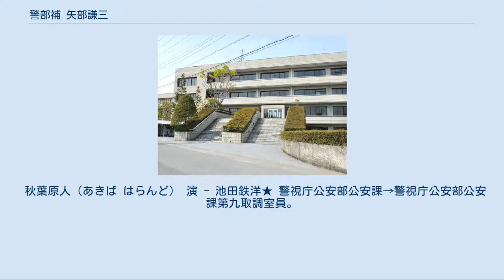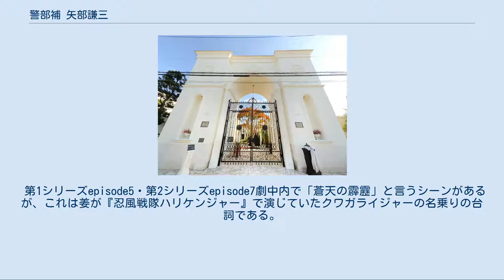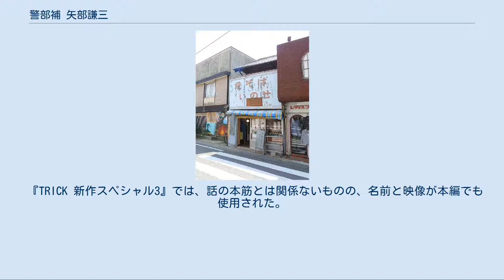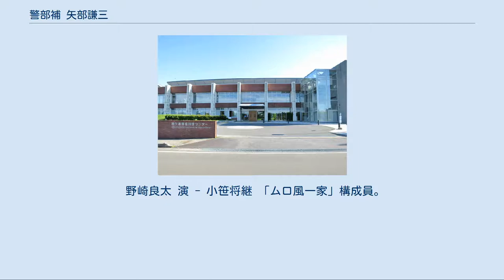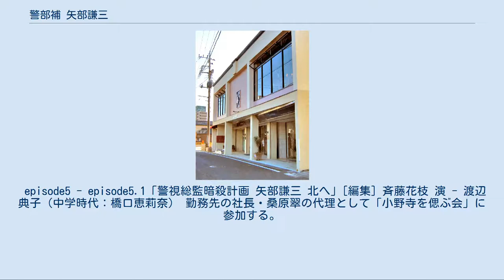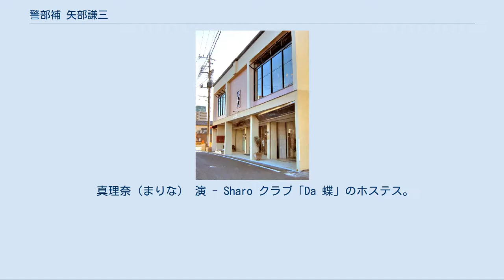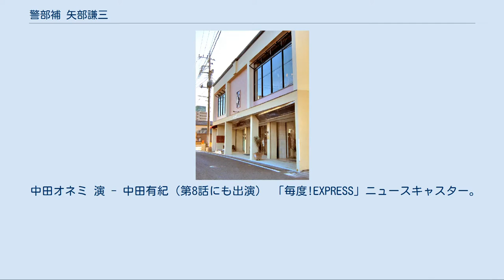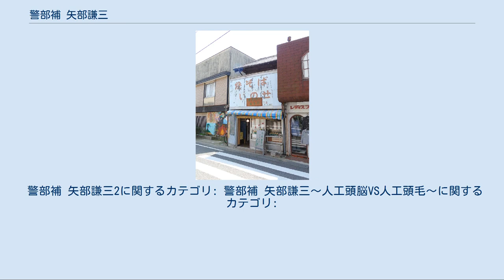警部補 矢部謙三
トリック_(テレビドラマ)
『警部補 矢部謙三』（けいぶほ やべけんぞう）は、テレビ朝日系の「金曜ナイトドラマ」枠（金曜 23:15 - 翌0:15）で放送された日本の刑事ドラマシリーズ。
主演は生瀬勝久。
 第1シリーズ『警部補 矢部謙三』は2010年4月9日から5月14日まで放送。
第2シリーズ『警部補 矢部謙三2』は2013年7月5日から8月30日まで放送。
 2017年3月7日から『警部補 矢部謙三〜人工頭脳VS人工頭毛（ずもう）〜』が、「ビデオパス」と「テレ朝動画」で配信。
 2000年にテレビ朝日系金曜ナイトドラマ枠から放送スタートした、仲間由紀恵・阿部寛主演のドラマシリーズ『トリック』のスピンオフ作品。
『トリック』シリーズで、奈緒子・上田の主人公コンビが関わる事件に決まって現れる警視庁公安部の刑事・矢部謙三を主人公とし、矢部が自ら難事件を解決する様を描く。
 自称・霊能力者が仕掛けたトリックを暴く『トリック』本編とは異なり、テロや組織犯罪などの大掛かりな事件が主題となっている。
内容はミステリ仕立てだが、謎解き部分は矢部の周囲の人物（第1シリーズでは同僚である公安部庶務係の桂美晴と桜木健一郎のコンビ、第2シリーズでは警視総監の娘である御手洗未来）が担い、主人公の矢部は『トリック』同様に役に立たない言動が目立つが、最終的に運と偶然で事件を解決するという構成となっている。
 『トリック』同様、話の中でいくつかの「小ネタ」が登場しており、既存の刑事・探偵ドラマ作品などのオマージュをはじめ、特撮やスタジオジブリ作品等をもじった名前やパロディ、『トリック』本編で登場した台詞や小道具などが登場し、特撮ネタに至っては、元ネタとなる作品に出演した俳優そのものが出演している。
 なお本作は『トリック』劇場版・スペシャル版のPRも兼ねており、第1シリーズでは『劇場版TRICK 霊能力者バトルロイヤル』と『新作スペシャル2』、第2シリーズでは『TRICK 劇場版 ラストステージ』の予告映像も流された。
 ドラマの収録には千葉都市モノレールが全面的に協力している。
ロケに当たり、警視庁の刑事部屋や第九取調室など作中に頻繁に登場する場所のセットが同社の本社社屋内に常設されたほか、車両基地に置かれている展示車両にもドラマ仕様の装飾が施された。
 本作が連続ドラマ初主演となる生瀬は、ライフワーク化を期待しており、「"つまらないくらい面白く"します」とコメントした。
 2013年5月23日、7月より第2シリーズが放送されることが発表された。
スピンオフドラマの続編が作られるのは日本の連続ドラマでは初めてのことである。
同年6月23日には制作発表イベントが催された。
続編放送の発表と共に、本作の主人公である矢部の頭髪の問題に絡めて23日（＝フサフサの日）に行われた。
 第1シリーズは平均視聴率が全回2桁を記録。
金曜ナイトドラマ枠では2009年1月期放送の『歌のおにいさん』以来。
 宮崎放送（MRT）では、木曜23:55 - 24:55（2010年10月7日 - 11月11日）に放送された（『トリック』は放送されず）。
 テレ朝動画では第1シリーズ全編が配信されている。
 ★が付いている人物は、トリック本編にも登場。
 矢部謙三（やべ けんぞう） 演 - 生瀬勝久★（中学時代：吉井克斗 / 小学生時代：谷端奏人） 警視庁公安部公安課→警視庁公安部公安課第九取調室長（占領）。
階級は警部補。
 権威に弱い権威主義者。
上司には媚びへつらう一方、部下には必要以上に厳しい。
部下の手柄を平気で横取りし、逆に自分の失態は全てなすりつけようとするなど、公私共に理不尽な言動が多い。
また金にも弱く、レッドウルフとの金での司法取引に疑いなく応じてしまっていた。
 カツラを被っていることがコンプレックスで、周囲にはバレバレなのだが、部下以外にはその事実をひた隠しており、カツラを連想する単語を出した者には殺意を剥き出しにする。
カツラも数種類あり、基本的に七三に分けているが、状況によっては真ん中分けになったり、回によってはパーマをかけたものになっている。
またカツラは非常に頑丈で、凶器から身を守ったり、頭突きで敵を倒す事もある。
矢部はこの頭を気にするあまり、物語の...